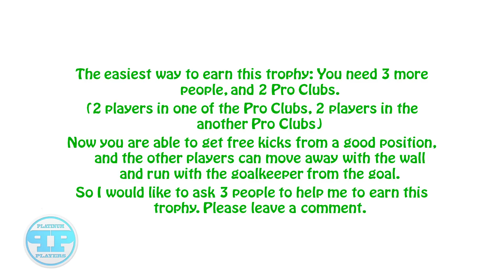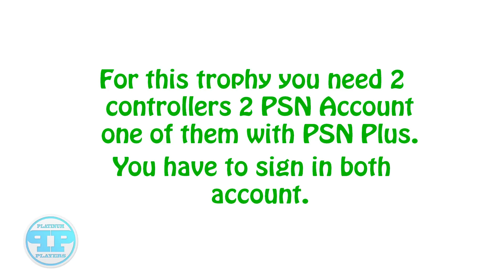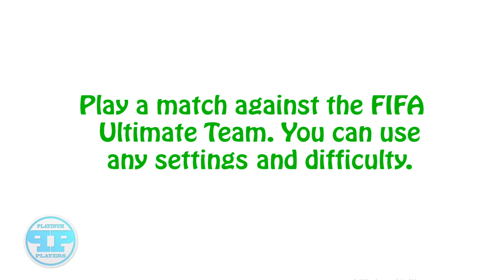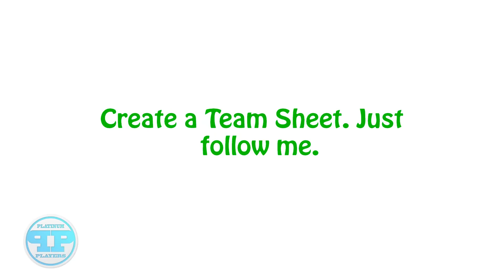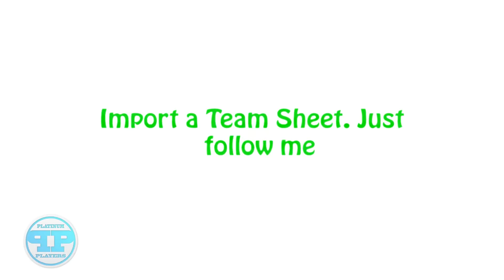FIFA 15 - Platinum Trophy Walkthrough - Part: 6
Trophies in this video:
- Double Trouble - 00:46
- Tag Team Back Again - 01:39
- I'm not afraid of you - 02:46
- Mr. Manager - 03:47
- Borrowing Ideas - 04:43
- Friends to the End - 05:15